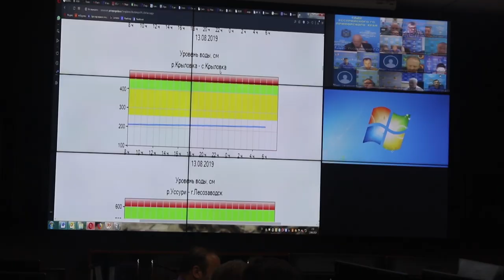ТАЙФУН "КРОСА".ЧТО БУДЕТ?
Предупредили и вооружили. Стал известен наиболее вероятный сценарий удара тайфуна «Кроса» по Приморью.